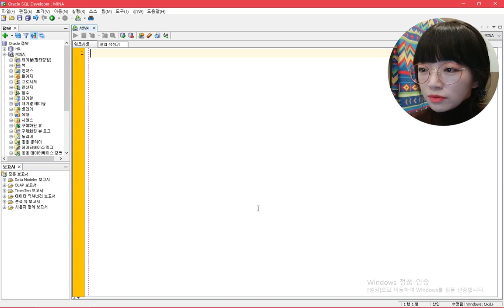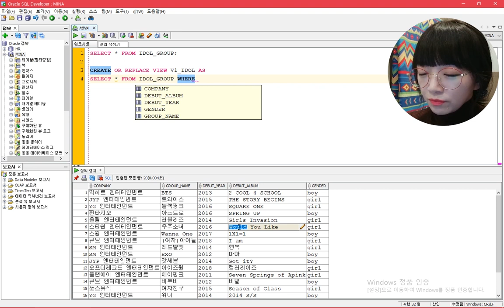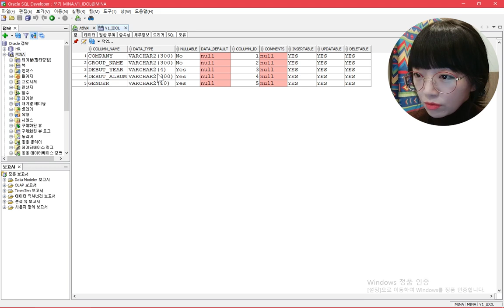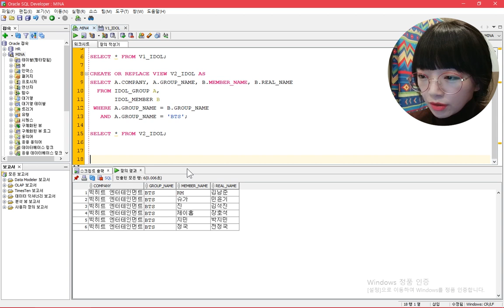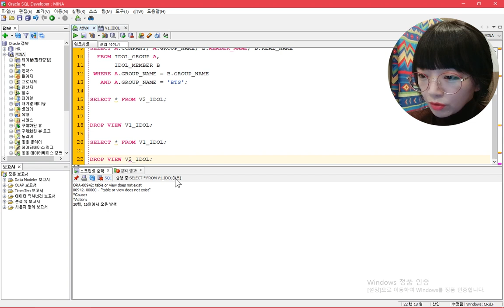무늬만 테이블? 데이터베이스 VIEW 생성, 변경, 삭제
이번 영상은 VIEW 에 대한 강의입니다.
VIEW는 데이터베이스에 SELECT문을 저장한 오브젝트인데요, 어렵지 않으니 한번 보시면 이해가 가실 거라고 생각합니다! 질문 사항은 댓글 남겨주시구요~

그럼 환절기 감기 조심하세용~ (੭•̀ᴗ•̀)੭